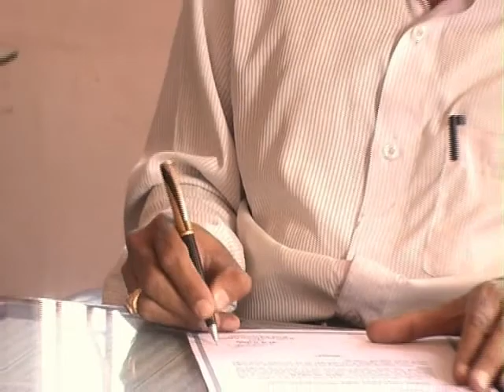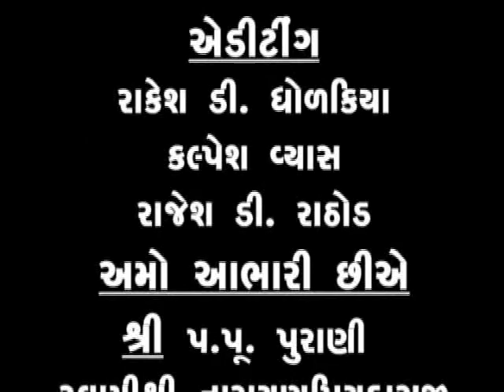bhavnagar GURUKUL CHITRA rajesh rathod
bhavnagar  GURUKUL CHITRA rajesh rathod .wmv